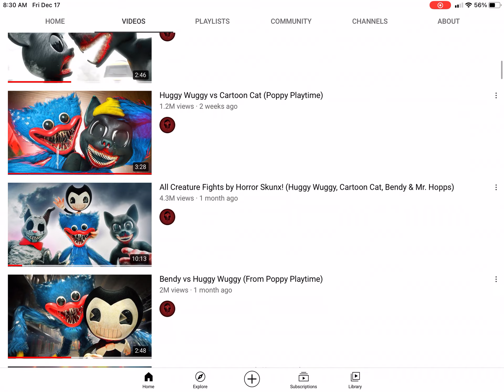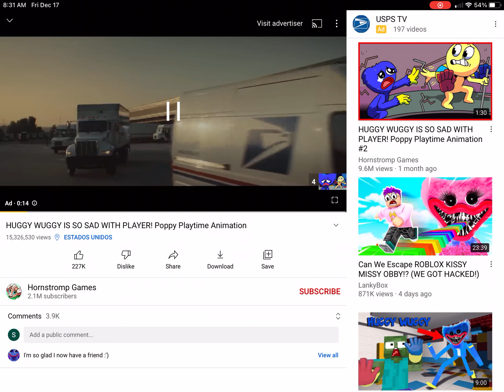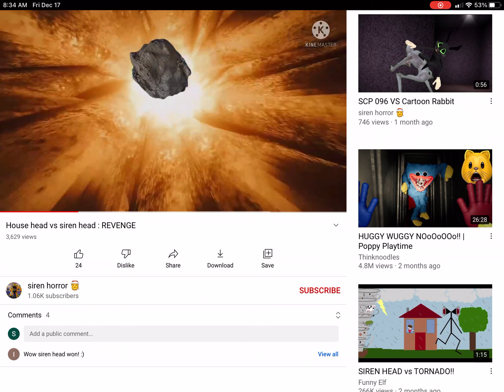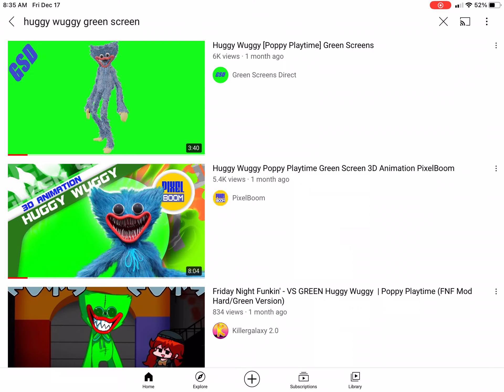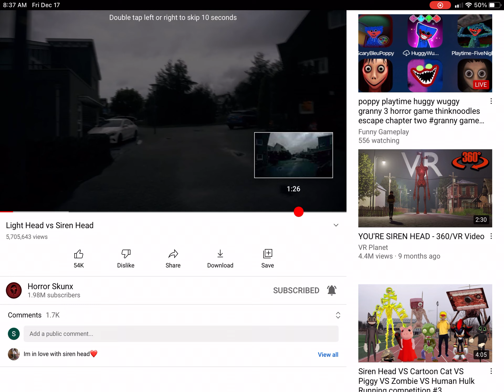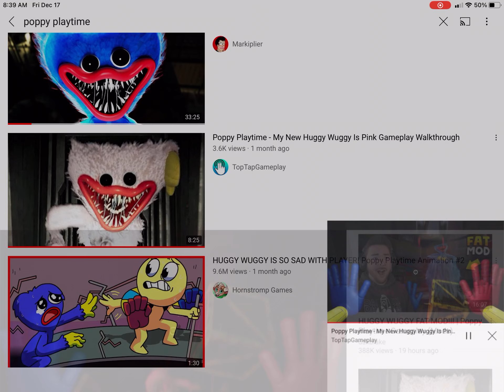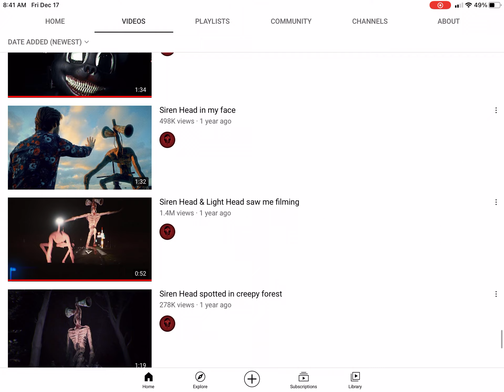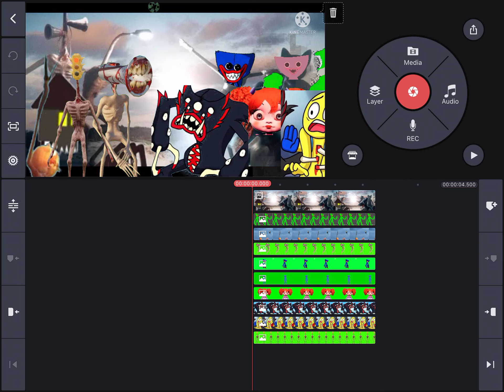Team house head vs team poppy playtime